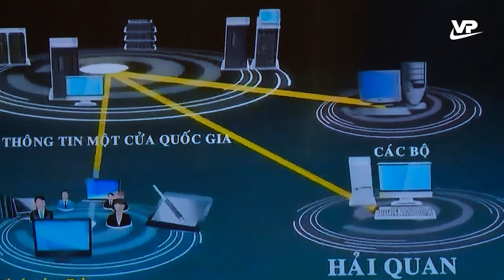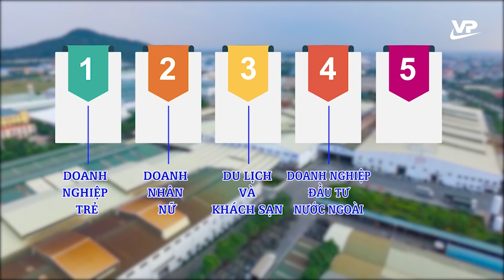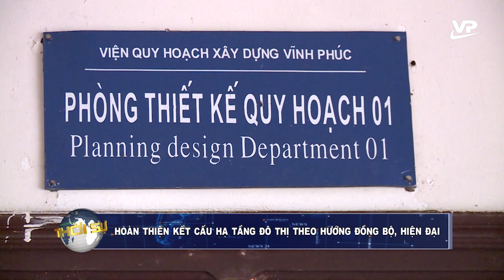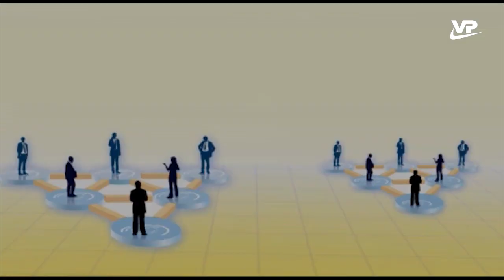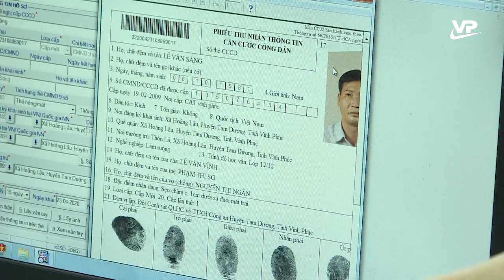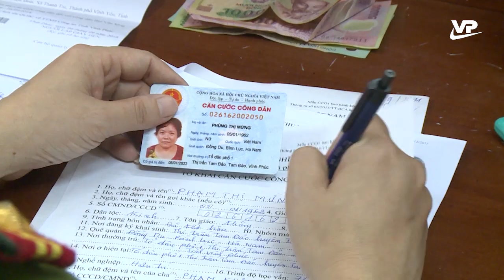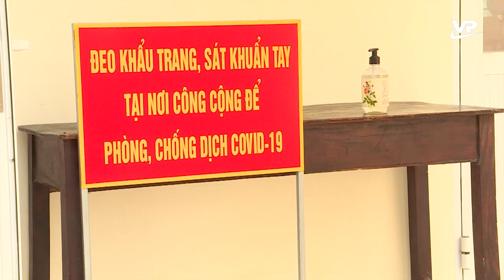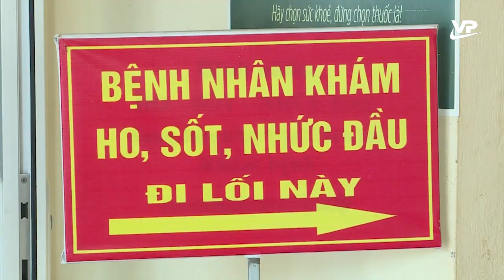Thời sự 19h45 ngày 26/8/2020